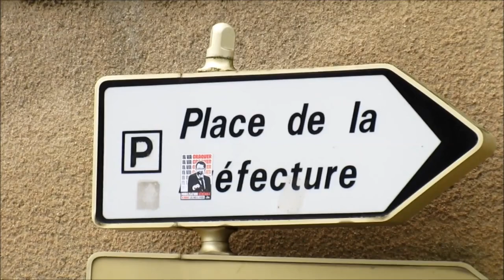1er mai 2023 à Auxerre - cortège spontané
1er mai 2023 à Auxerre
Cortège spontané en marge de la manifestation officielle, le lundi 1er mai 2023 à Auxerre.